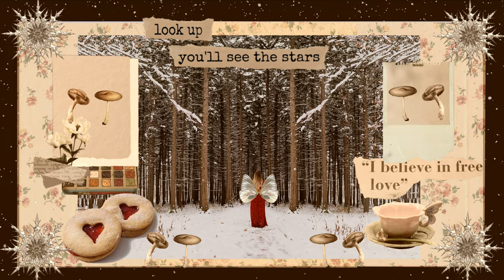❄️ Christmas Cottagecore songs. ❄️original music❄️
For this video I wrote songs to make you feel the magic of the snowy winter and create a Digital collage whith all the elements that make winter time cozy for me. Hope you like it!

Music to make a cup of tea, read, relax or sleep to." By Sleepy Deer.

Hello! My name is Monica. I am a visual artist and musician.

This channel is about my cottagecore digital collages,  dreamscapes, video art, and my original music.

 ❄️ Timestamps ❄️
00:05 "Snow Magic"
02:59 "The Reading Nook"
06:08 "Winter wishes"
08:56 "Stalactites song"
13:34 "Lovely tea time"
17:17 "Snowflakes on my scarf"
20:27 "Dancing on a frozen river"
25:21 "Cozy mood"
26:41 "Slow down, breathe"

All music in this video by Sleepy Deer.